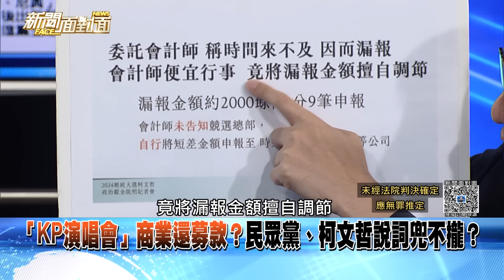精彩片段》反擊端木正！陳智菡：他週末與團隊查帳親口承認調節差額？【新聞面對面】2024.08.12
下載【年代電視】APP：
iOS平台：